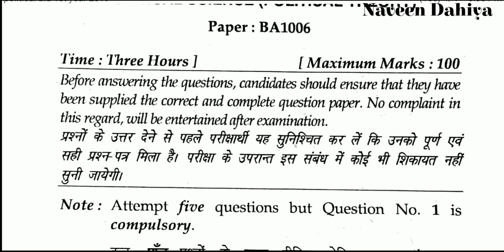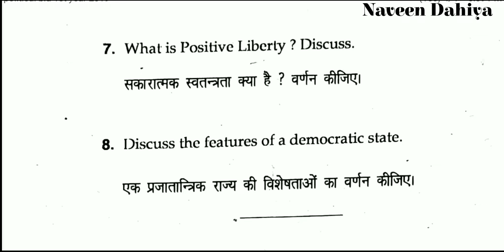Political science B.A 1st year question paper DDE MDU Naveen Dahiya